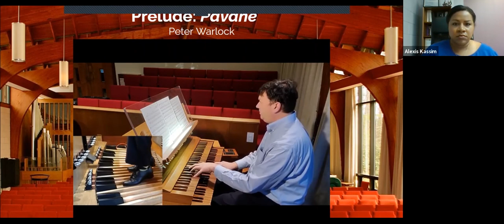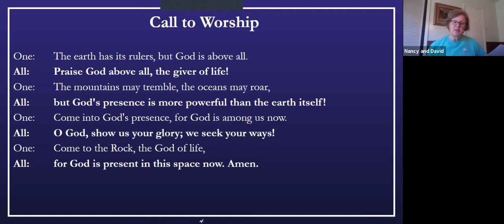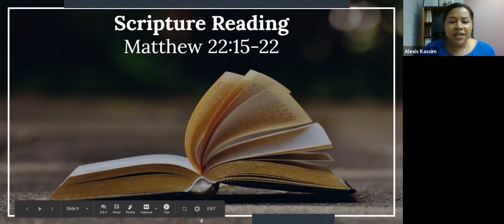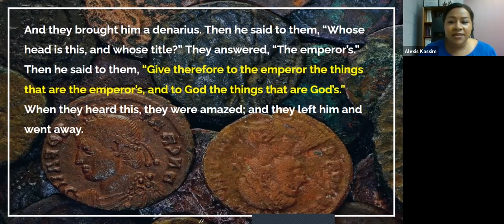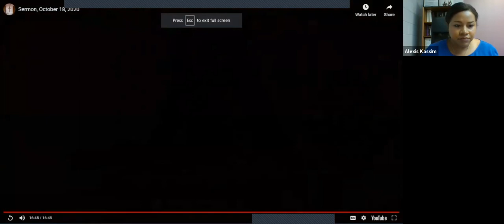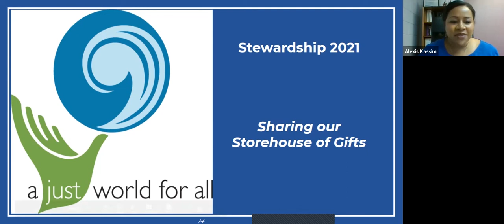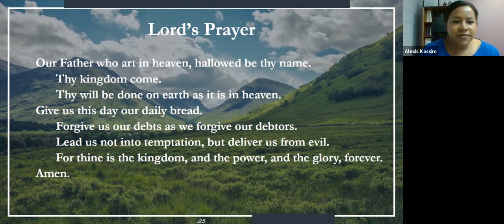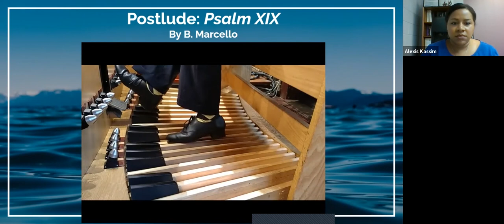Little River UCC Worship 10/18/20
Preacher: Alexis Kassim
Have you ever been asked a trick question? The kind of question that makes you look bad no matter how you answer it? Join us this Sunday as we explore the trick question posed to Jesus by the Pharisees about money and taxes.